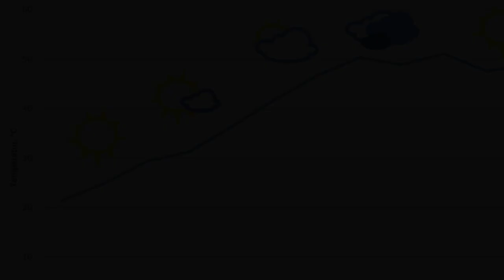Solvatten - ta vara på solens energi